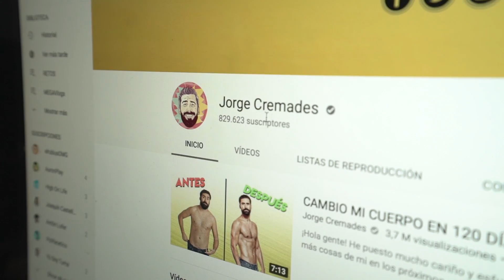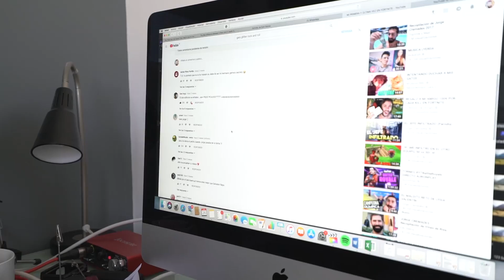JUEGO EN DÚO CON UN SUSCRIPTOR - FORTNITE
SI AMIGOS, LE HE DADO UNA SEGUNDA OPORTUNIDAD AL FORTNITE. Como iba a ser algo IMPOSIBLE conseguir yo sólo llegar tan lejos, tuvimos que pedir ayuda y que me hiciesen de carrito. Aquí os enseño la mejor partida en dúo y los mejores momentos. No tiene desperdicio.
¡SÍGUEME!